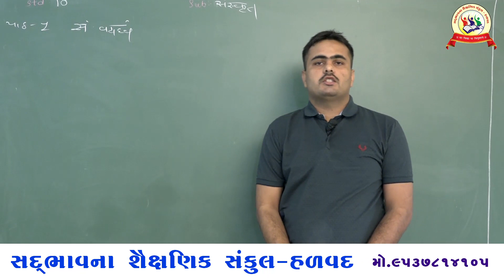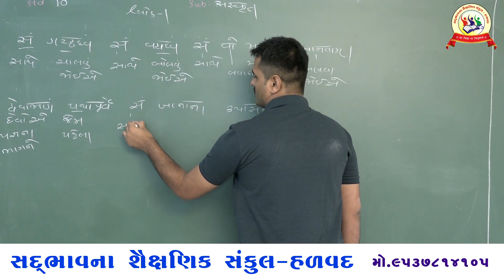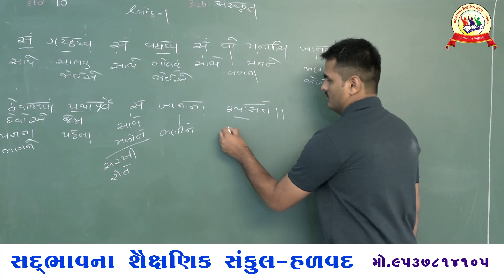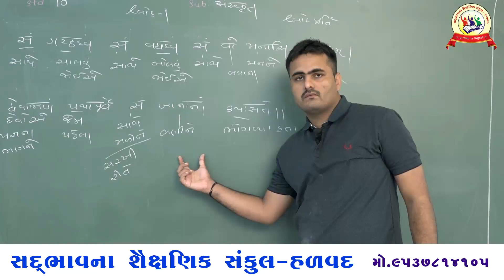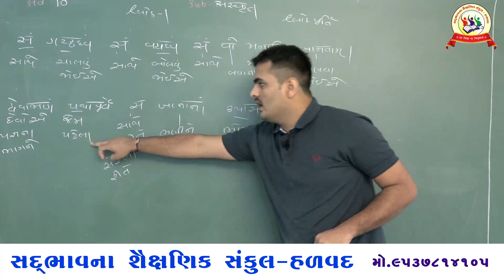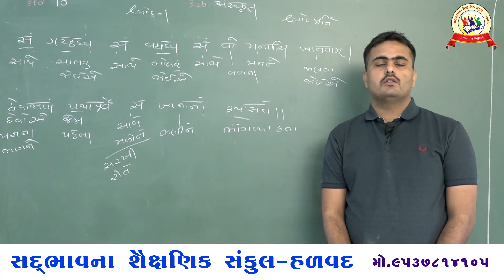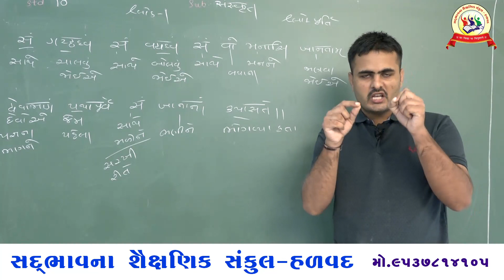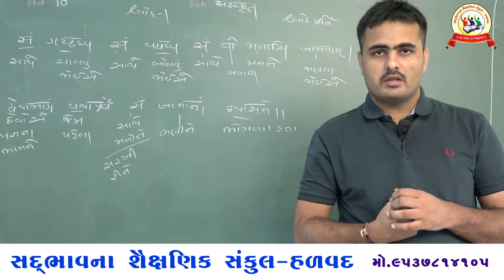સદભાવના સ્કૂલ હળવદ, ધોરણ 10 સંસ્કૃત કાવ્ય 1 सं वदध्वं શ્લોક 1 L-11